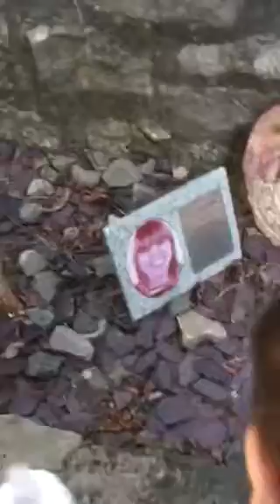Niko Zoe 3